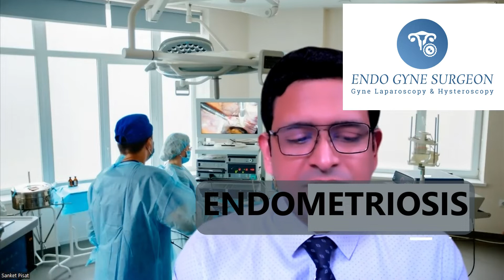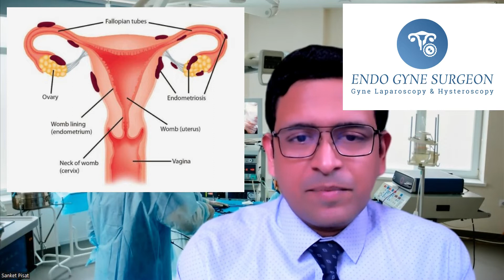Endometriosis | Patient Info (with voiceover)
What you need to know about endomertiosis and its treatment : This video explains the treatment options of this condition in detail